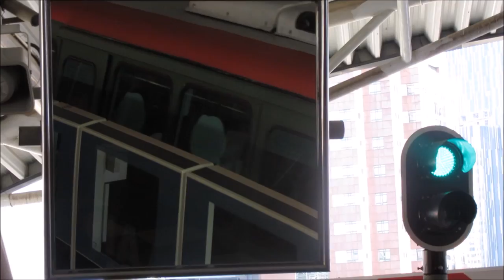Monorail - Suspension railway - Hängebahn - 恩賜上野動物園 - Kuala Lumpur - MRL - Malysia - Railway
From KL Sentral to Bukit Bintang.